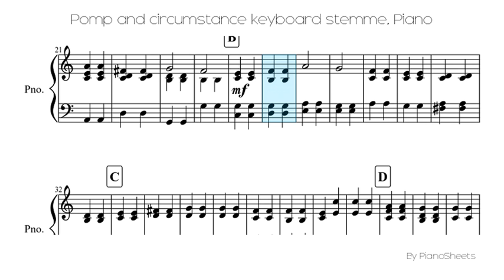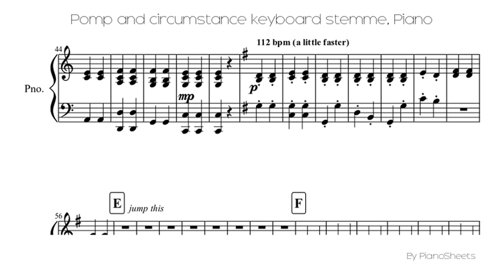Pomp and circumstance keyboard stemme [Piano Solo]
Piano Solo Sheet: Pomp and circumstance keyboard stemme